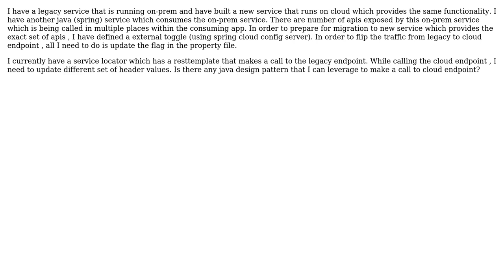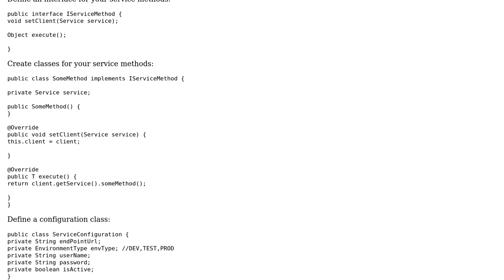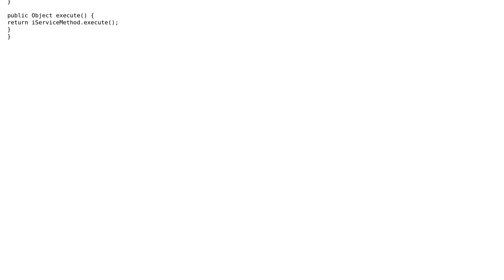Software Engineering: Java Design Pattern to Use for switching between 2 different endpoints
With thanks & praise to God, and with thanks to the many people who have made this project possible! | Content (except music & images) licensed under CC BY-SA | Music | Images & others | With thanks to user Punter Vicky user mahmutoflaz and the Stack Exchange Network Trademarks are property of their respective owners. You are responsible for your own actions.